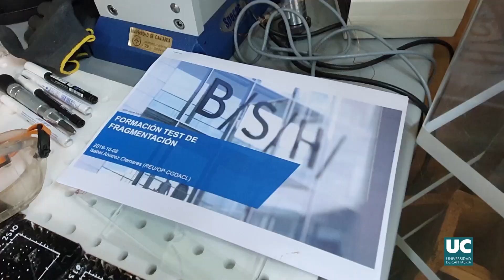Prototipo óptico para la caracterización no destructiva de encimeras de vidrio templado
El grupo de investigación de Altas Presiones y Espectroscopia de la Universidad de Cantabria (UC), que dirige Fernando Rodríguez, ha desarrollado un prototipo óptico para la caracterización no destructiva del estado tensional de encimeras hechas en vidrio templado. El trabajo, enmarcado en un proyecto de colaboración con el grupo BSH España, ha culminado con la entrega de dicho prototipo a la multinacional.

La divulgación de este proyecto se realiza en colaboración con la Fundación Española para la Ciencia y la Tecnología-Ministerio de Ciencia e Innovación.